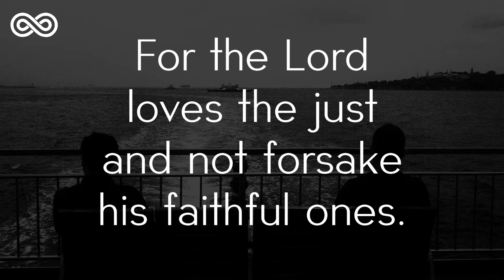Lost in Dreams - Gospel House Music Cristiano - Solaris House Music [Música Cristiana]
Sepan que el Señor honra al que le es fiel;
    el Señor me escucha cuando lo llamo.
Salmo 4: 3
Lost in Dreams
Deep House Cristiano - Música Cristiana - Gospel House Music

Escucha la lista de reproducción completa de YouTube "Soft House Music - Destacados de la Semana"